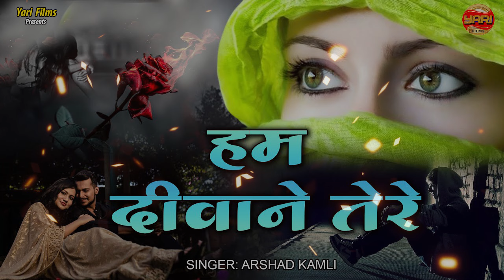SAD SONG ~ हम दीवाने तेरे Bewafai New Song Gazal Song Bewfai New Song Sad Gazal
Yari Films Official

© All Copyrights Reserved To Riya Films